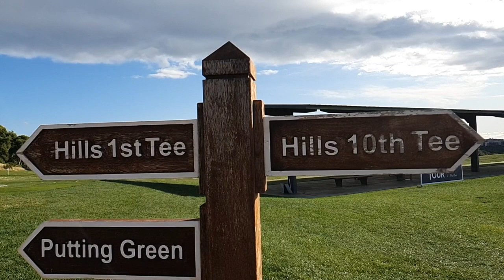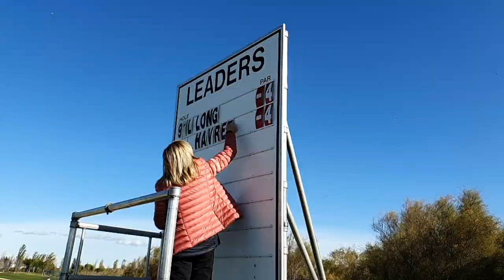Gonnet sans pression - Golf - EPGA QS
Présent à la finale des cartes grâce à ses performances aux PQ1 et PQ2, Jean-Baptiste Gonnet est pour le moment le meilleur Français. L'ancien pensionnaire du Tour européen a rendu ce vendredi une carte de 66 (-5) et pointe à la 2e place.